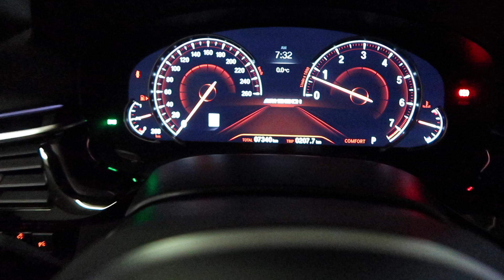NEW REALTORS: LEARN HOW TO ADJUST TO THE MARKET | VLOG 068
Documenting my realtor journey and all the adventures that I will experience in my life!